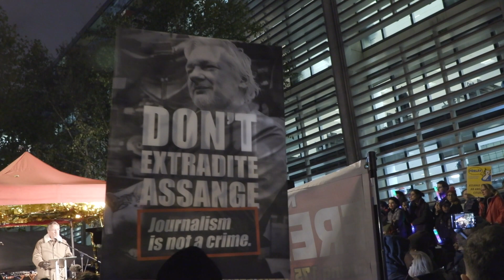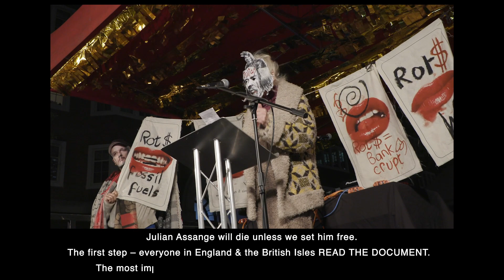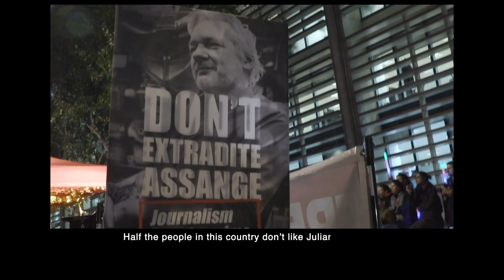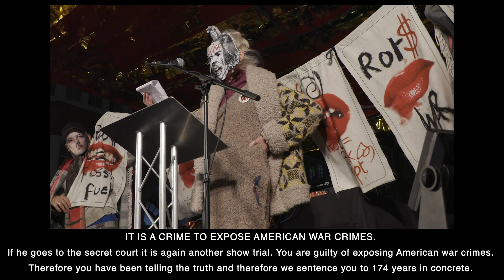Don't Extradite Assange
video by Gordon Swire